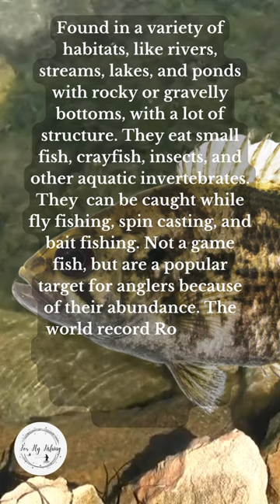What is a Rock Bass?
Let's take a quicklook to learn what a rock bass is, learning what they are is the start of the fishing and flyfishinglife that you'll love If you love fishing you'll want to learn as much as you can, it'll allow you more success when you fish.

Here are examples of flies that work for fly fishing

Dry flies

Wet files

Streamer Flies

Nymph Flies

Midge Flies

Mosquito fly